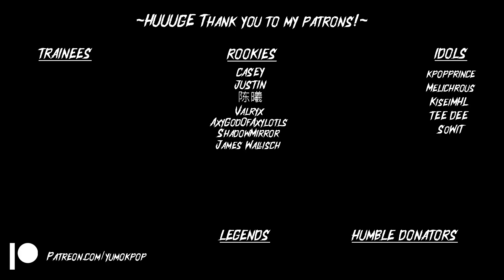IVE KEEPS SLAYING! LOVE DIVE by IVE | REACTION